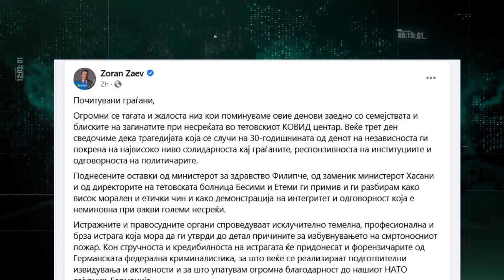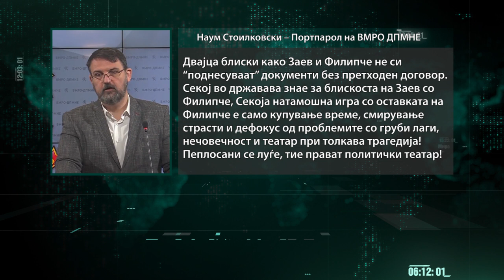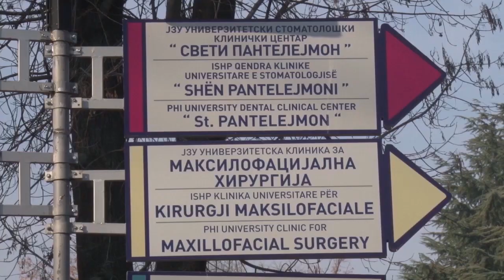Заев: Ќе одлучам за оставките кога ќе заврши истрагата